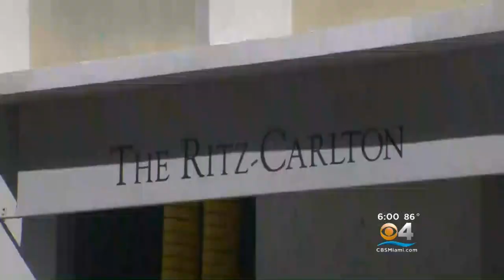Unsure Of Reopening, Ritz-Carlton South Beach Lays Off Hourly Workers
The hotel, located at 1 Lincoln Road, suffered 'significant damages' from the storm which hit the area more than a month ago, according to a hotel spokesperson.